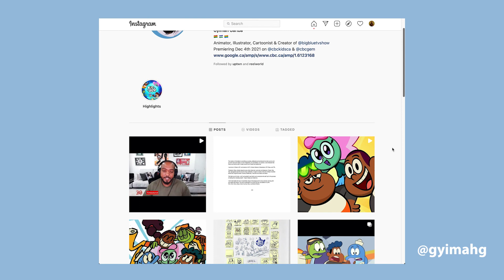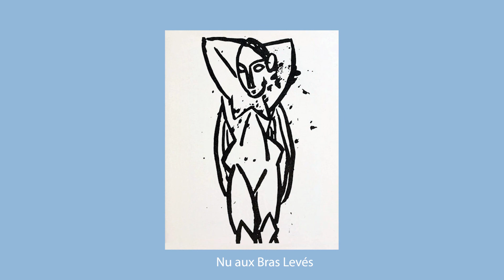Gyimah Gariba takes you into the Big Blue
Illustrator and animator Gyimah Gariba takes you into an underwater adventure.

Big Blue is available to watch on CBC Gem